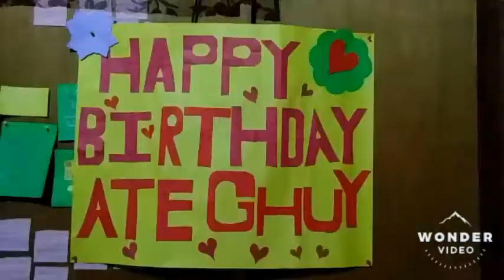SURPRISE BIRTHDAY FOR ME 🎂 🎇 | ghuyvlogs 💕